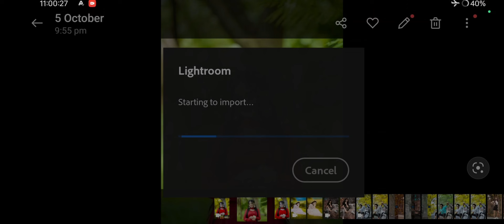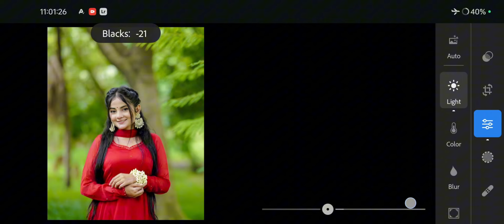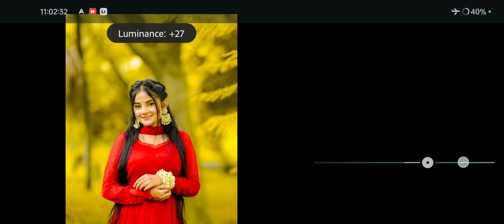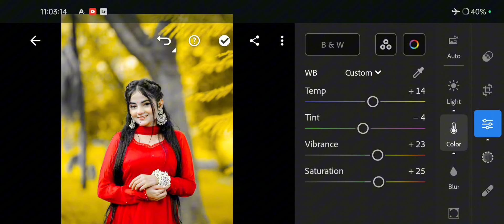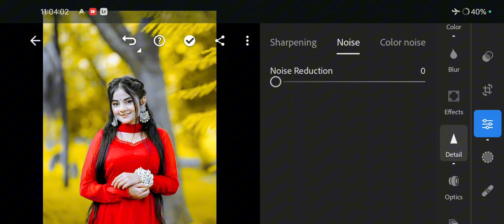Lightroom yellow and blue colour photo editing | photo editing kaise kare Lightroom me | lr editing